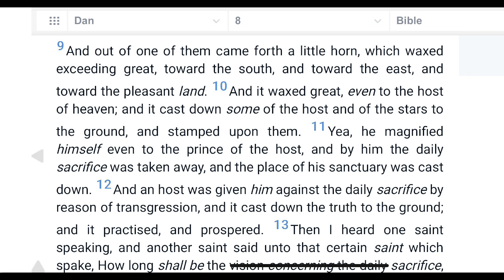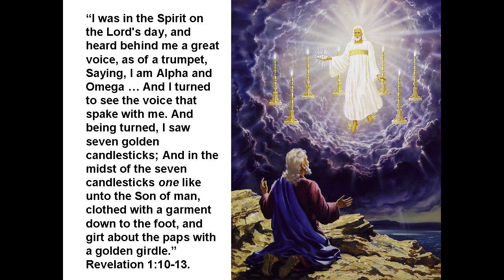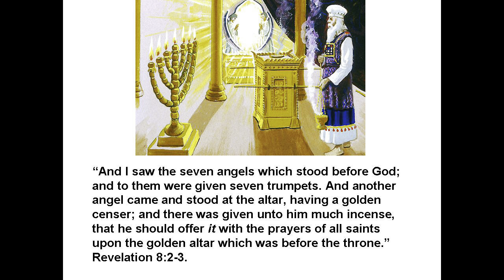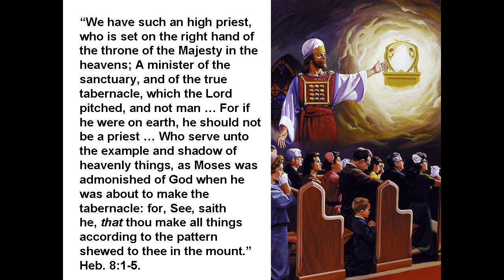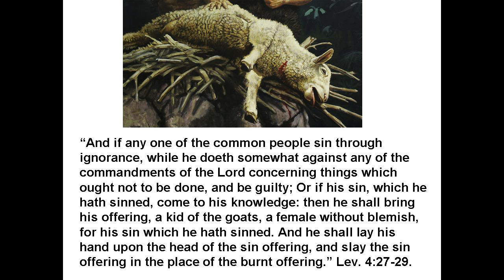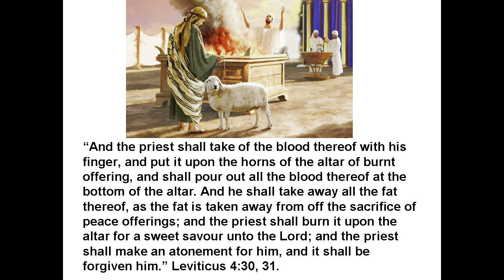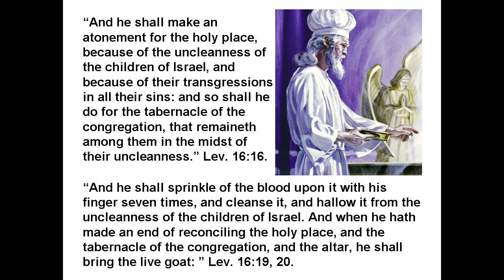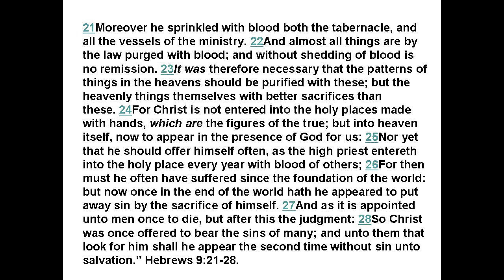Putting Away Sin, 1844, and the Cleansing of the Heavenly Sanctuary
“But now once in the end of the world hath he appeared to put away sin by the sacrifice of himself.” Hebrews 9:26